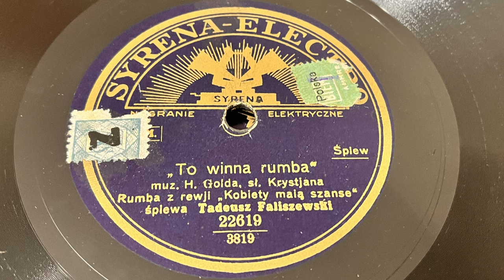Tadeusz Faliszewski - To Winna Rumba /Syrena Records